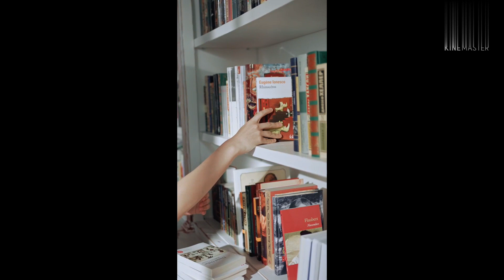chant this sloka every day and get saraswathi matha blessings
vasantha panchayat

saraswathi matha Pooja
saraswathi devi Pooja
maa sarada devi pooja